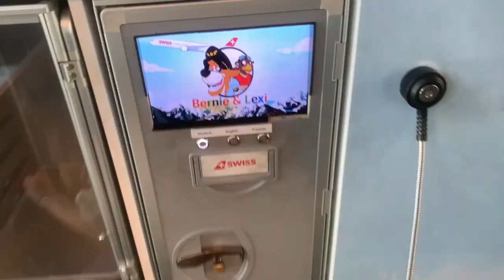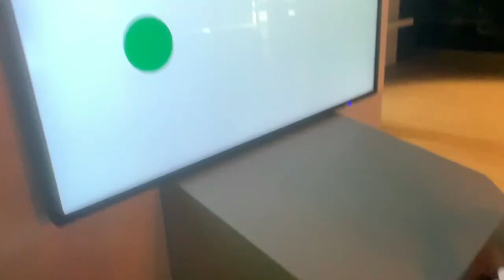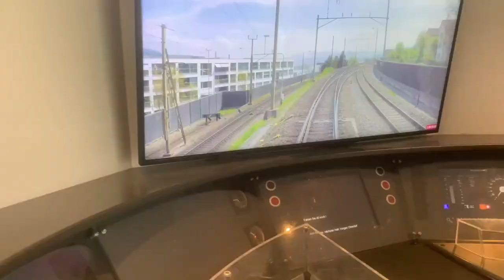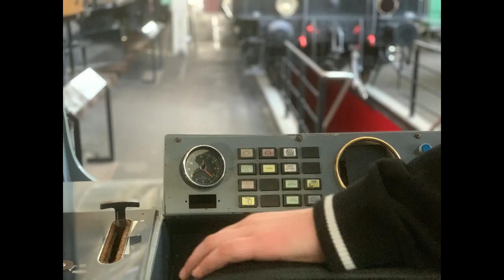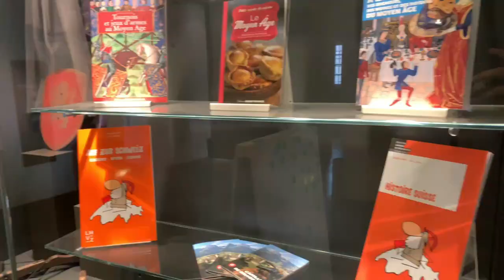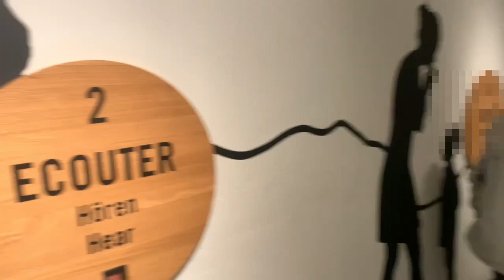Flog 2023/Treffen mit familie Schlau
Ich und Familie Schlau hatten 4 unvergesliche Tage auf die wir euch gerne mitnehmen.